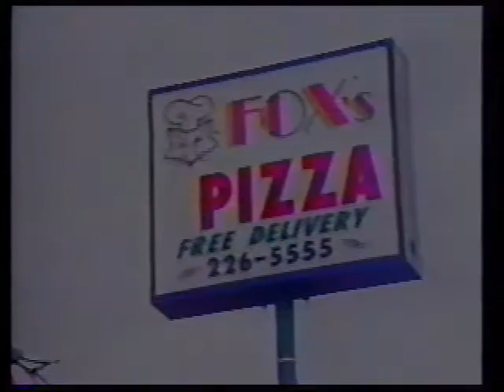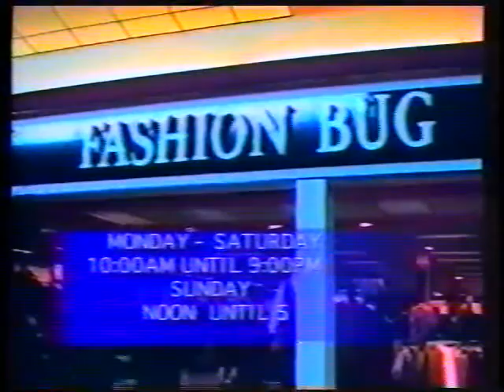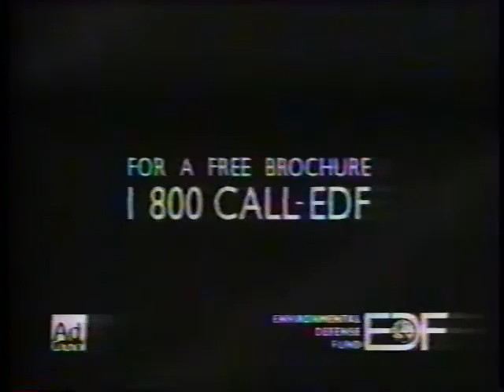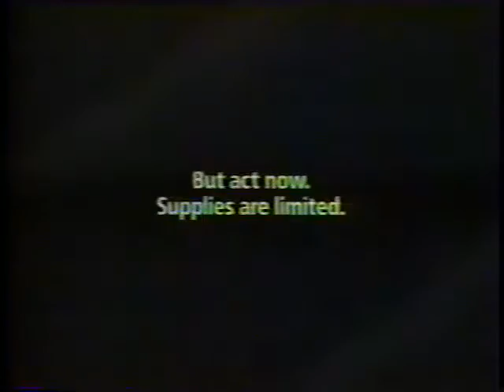TV 5 Clarion, PA - Feedback 2/14/01 - The Skinny Pill/Lessons in Love